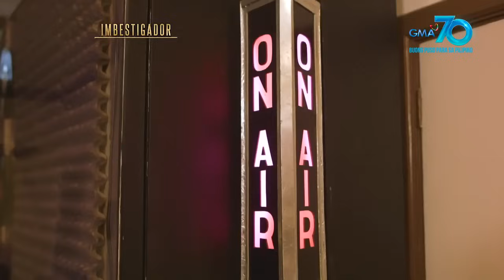Mike Enriquez, pinangarap na maging isang pari noon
Kung hindi siya isang radio broadcaster o TV anchor, isa sigurong pari si Mike Enriquez ngayon. Magbalik-tanaw tayo sa kanyang buhay sa video na ito ng "Imbestigador."